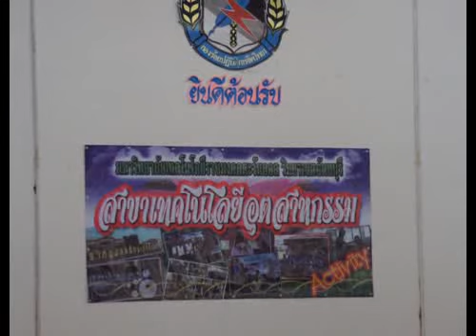ราชมงคลตะวันออก1.flv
มหาวิทยาลัยเทคโนโลยีราชมงคลตะวันออก วิทยาลัยเขตจันทบุรี จัดกิจกรรมค่ายพักแรม "โครงการเยาวชนกับจริยธรรมที่ดี" 19-20 ก.ค.54 ณ กองร้อยปฏิบัติการจิตวิทยา อ.สัตหีบ จ.ชลบุรี(นันทนาการ/walk rally)